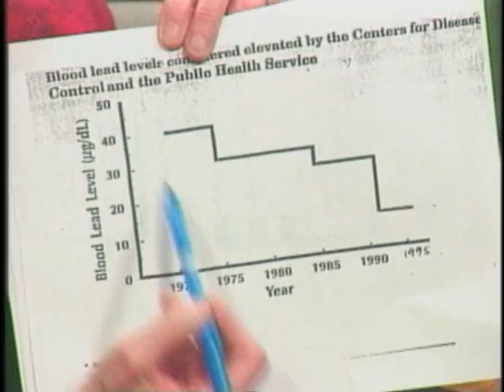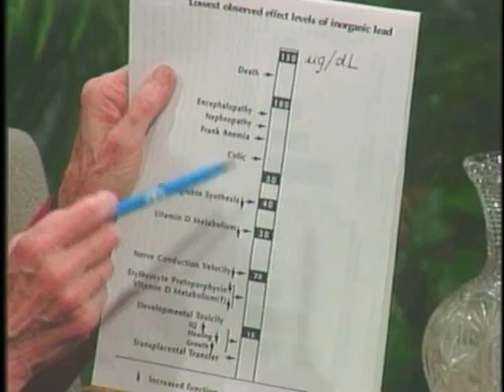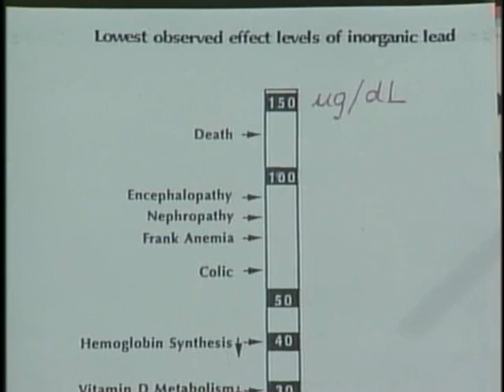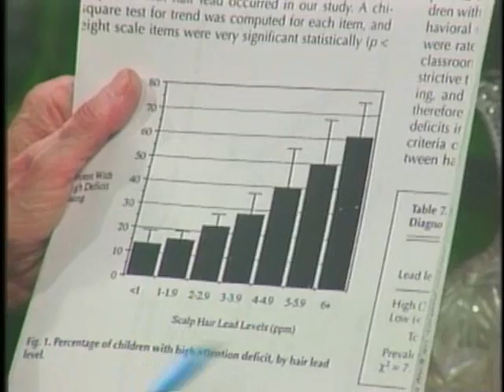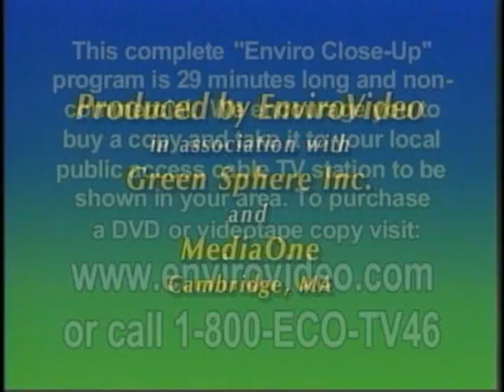Lead Poisoning - Evelyn A. Mauss - ECU #518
Dr. Evelyn A. Mauss, a leading figure in the exploration of the dangers of lead poisoning, physiologist at New York University and consultant to the Natural Resources Defense Council, explains how lead came to be widely used in various products -- from paint to plumbing --its toll in illness and death, and what must still be done to eliminate this threat to public health.